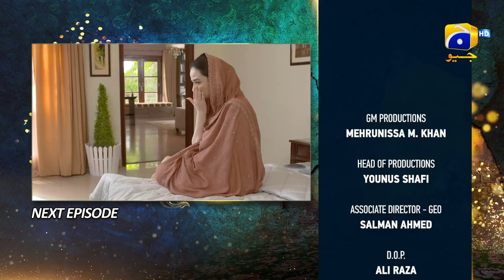Aye Musht-e-Khaak - Episode 20 Teaser - 14th February 2022 - HAR PAL GEO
7th Sky Entertainment Presentation
Producer: Abdullah Kadwani & Asad Qureshi
Writer: Maha Malik
Director: Aehsun Talish
Music Composition: Shani Arshad
Vocals: Shani Arshad, Yashal Shahid
Lyrics: Sabir Zafar